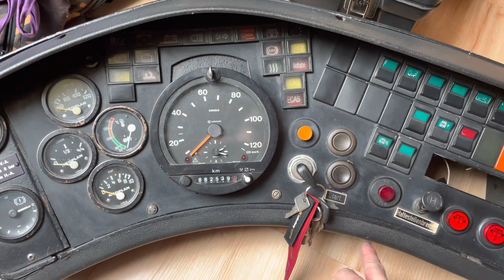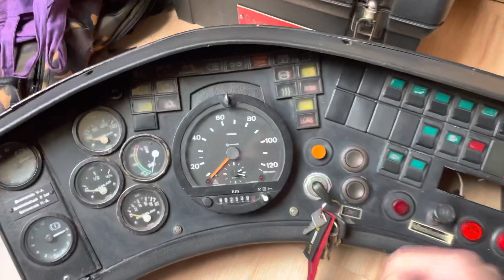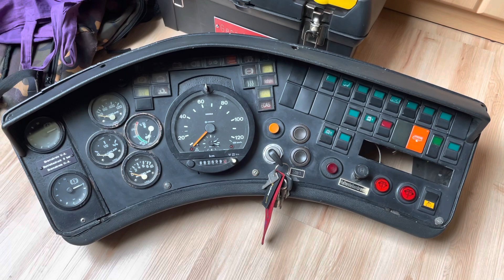Projekt VÖV-Fahrerarbeitsplatz - #1 Ankündigung -Eure Meinung ist gefragt. [Full-HD]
sh oben/Video.